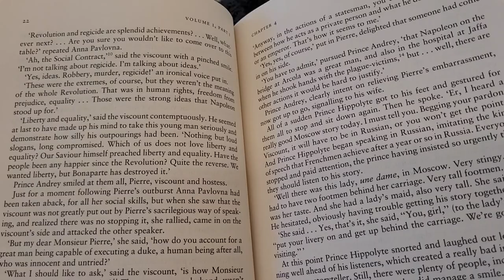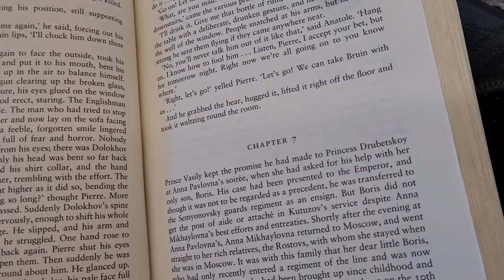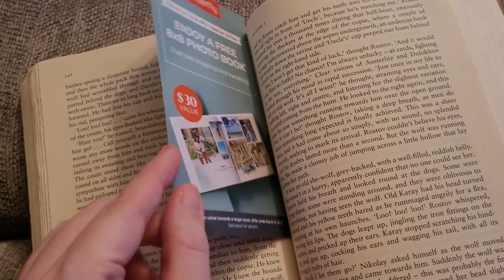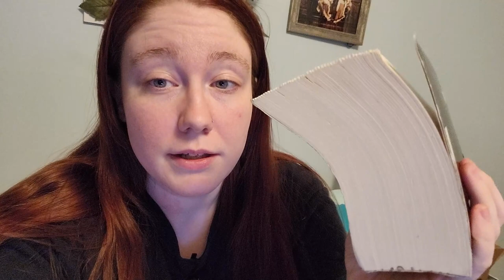Reading War and Peace While Traveling Vlog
My Links
Goodreads